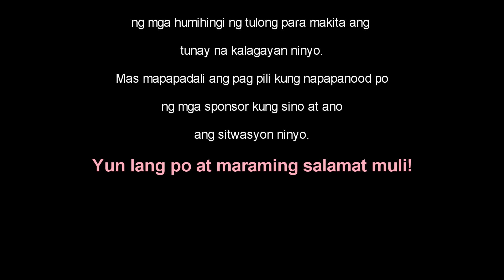Pagbibigay ng relief at pamamahagi ng pagkain para sa mga frontliners